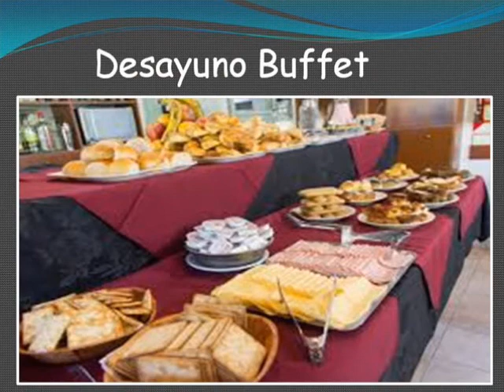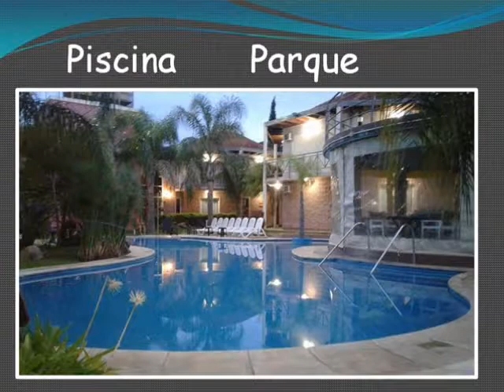ABRILTANGO SUSIMAGENES DE VIAJES A FEDERACION!!!!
Imagenes de los Hoteles,Restaurant donde se hospedan los pasajeros que viajan con Abriltango en Federacion...